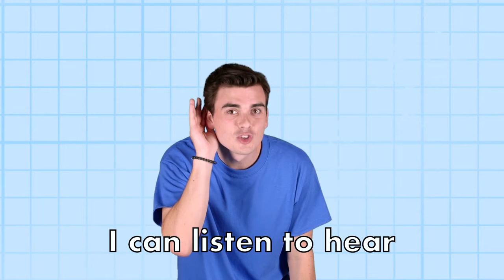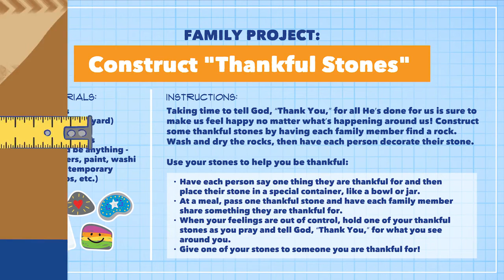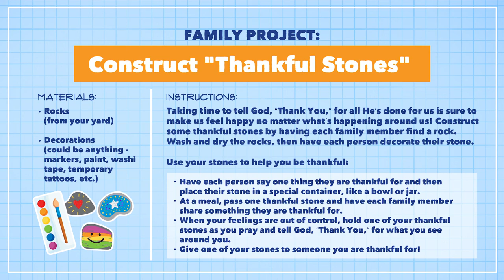Blueprints at Home (Early Childhood - Week 7)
Hey parents! Be sure to grab your coloring pages